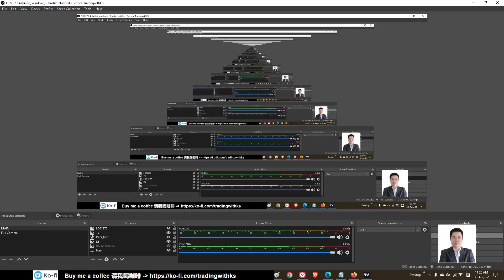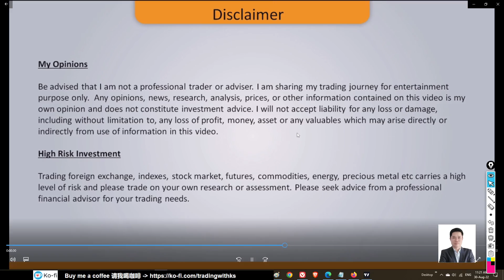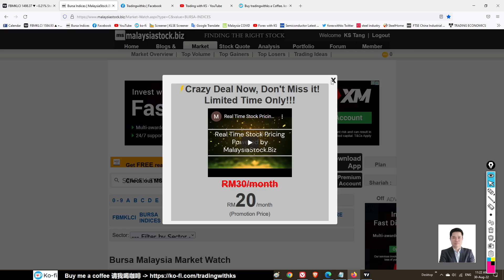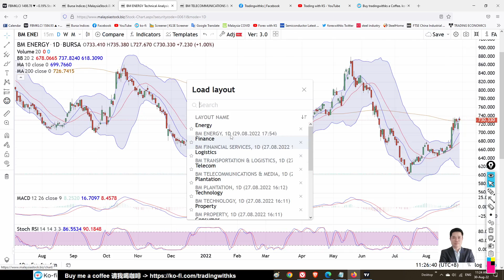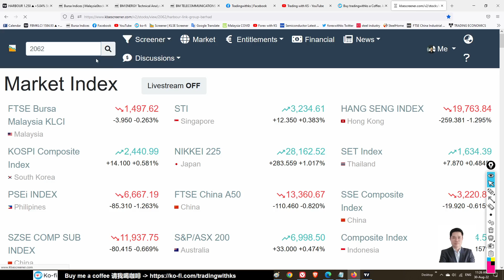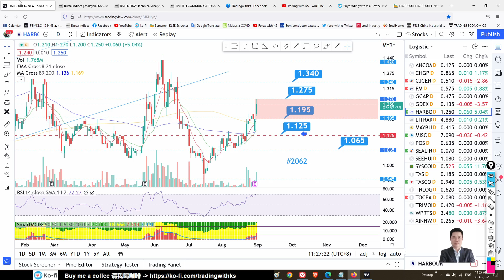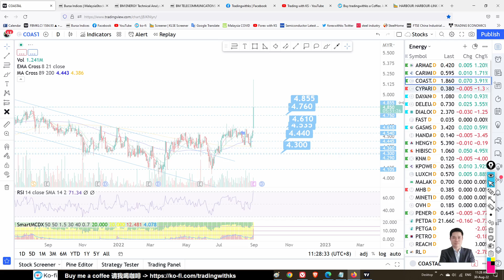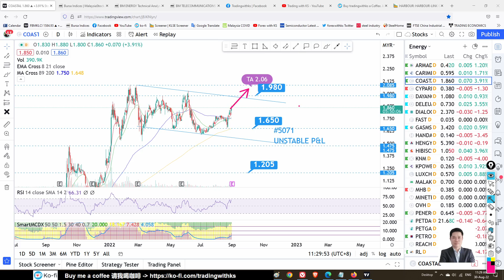Morning KLSE BURSA Update - 30-8-2022 💥GORENG TIMECOM💥 UMC TIMECOM COASTAL HARBOUR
This is my story on trading
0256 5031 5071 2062